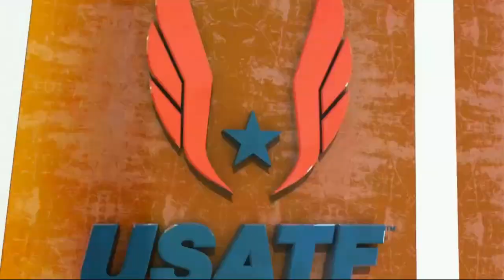Twanisha Terry runs 10.99 to win 2018 Mt. SAC Relays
Twanisha Terry, running for USC, takes home the 2019 Mt. SAC Relays 100m invitational in a blazing 10.99.

More videos from the meet at runnerspace.com.

Copyright RunnerSpace.com